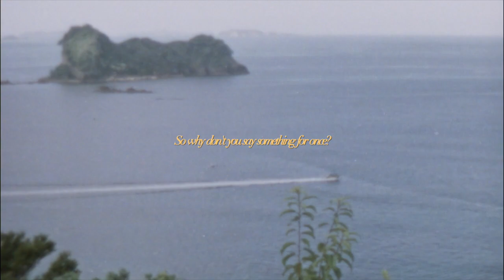I'll never learn (A song a day #30)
This January I'm taking part in the Song A Day For A Month challenge.
This is song number 30. Can't believe I've done 30 of these...

Super 8 footage by Life on Super 8

Lyrics:

Is there a chance
Nothing can go wrong
The person I still am
Same as before?

Have you learnt nothing
I’ll never learn
I’ll never learn

I thought I would
See clearer now
Yet everything
Got lost somehow

You know nothing comes from nothing
Nothing comes from nothing
So why don’t you say something for once?